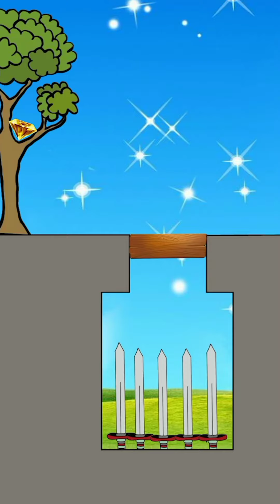FUNNY ANIMATION WITH CYAN MAGENTA AND RED STORY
Dosto Ye Video Bas Manoranjan ke liye hai...

CRAZY BOB

Majedar Chutkule
Hindi Jokes
Funny Jokes
Funny Jokes status video

Hindi Chutkule

Comedy Joke Video

हंसी मजाक चुटकुले